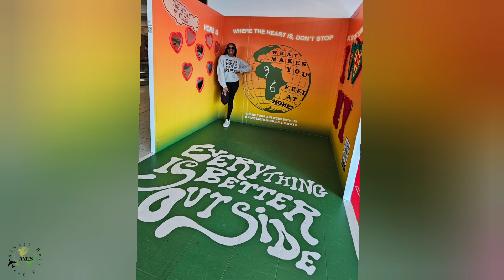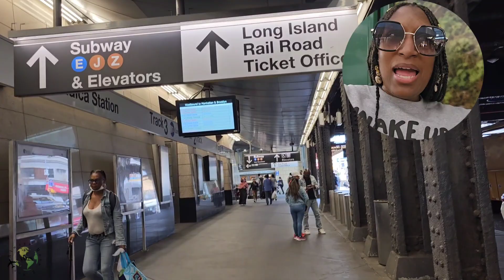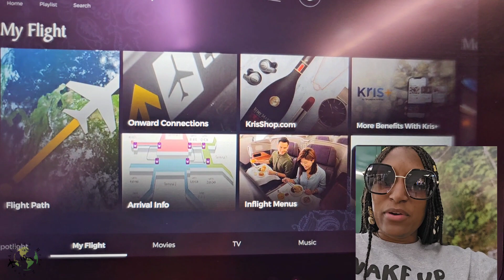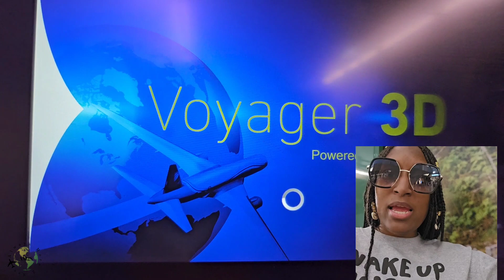Take A Peek Inside My Suitcase! Packing For An Epic Nyc Vacation!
It's about that time to pack for my international vacation and get this vacation started!!!